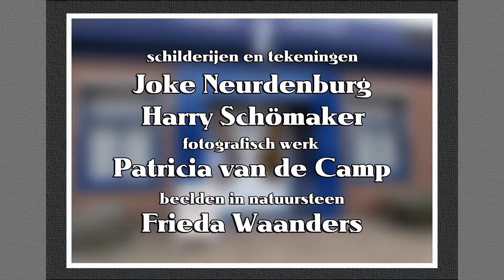Almelo Expositie Patricia Camp, Joke Neurdenburg, Harry Schomaker en Frieda Waanders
Op 11 januari 2015 is er in de Kunsthal van Hof88 in Almelo {the Netherlands} weer een nieuwe expositie geopend en wel de 50ste. De kunstenaars ditmaal zijn: Patricia van de Camp, Joke Neurdenburg, Harry Schömaker en Frieda Waanders. De expositie is te zien tot 15 februari 2015.